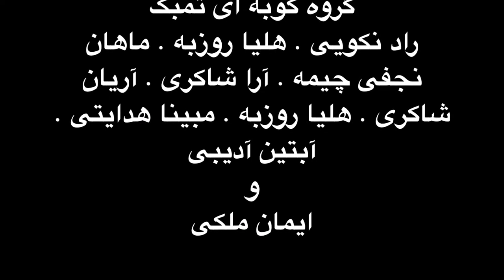گروه تمبک نوازان به سرپرستی ایمان ملکی و راد نکویی . کنسرت ۴۲ آموزشگاه موسیقی فریدونی.mp4